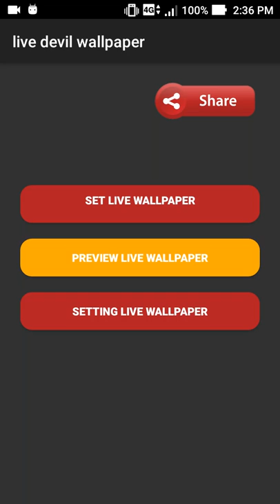live devil wallpaper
this application is live devil wallpaper

set the devil background app as live wallpaper to decorate your phone. downloads devil background from our store page. we have the best collection of scary wallpapers. you can also download other live wallpaper in case you don’t find this lwp suitable for you, we had a vast lwp collection for your smart phone so, check the breathtaking image for your smartphone background, and you will fall in love with your mobile phone again because of scary wallpapers. the wallpaper contain a picture of demon lords burning in hellfire. very occult and scary.

as we approach halloween, images of devils and demons abound. we all know what the devil is supposed to look like, but those images don’t appear in the bible when referencing satan. yes, there is one vibrant image in the book of revelation, the last book of the bible. here the devil referred to as a red dragon with seven heads, 10 horns and seven crowns, with its angels, is thrown out of heaven by the archangel michael. the horns on the dragon might have helped add to the image of satan with horns. however, showing the devil with horns seems to have developed from images of pagan gods with horns. halloween wallpaper. for example, many egyptian deities had horns, such as hathor the cow-headed goddess. ba’al of the pagan tribes the hebrews encountered in their journey from egypt was often associated with a bull. and the same was true of the image of the canaanite god moloch, which the ancient hebrews would have encountered in the promised land, also had horns. the red color often shown on devil’s skin could come from the above reference to a red dragon in revelation.

feature:
- no ads
- 1 amazing cinematograph live wallpaper for your phone!

note:
- we do not issue refund outside of store

hellfire
666
occult